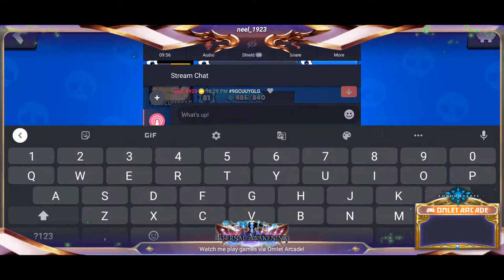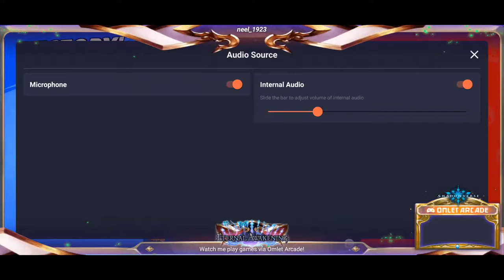Brawl Star Live With Black Feather Gaming...